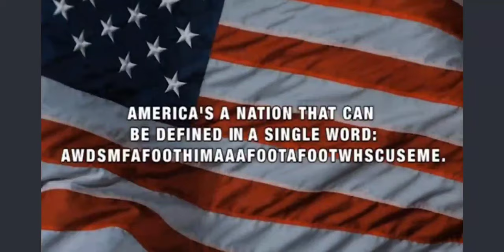"Happy Holidays!"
WELCOME TO CORAL BLADE GROTTO.

This is a location where I will share with you (via Plain Simple English) various topics I find interesting or of value, as seen thru the lens of Quantum Grammar. As you see, this channel is geared toward those ensconced in the Fiction Domain; you will find little to no CORRECT GRAMMAR here. Rather, my aim is to not only entertain/educate, but to hopefully pique interest in the viewer with regards to CORRECT SENTENCE STRUCTURE COMMUNICATION PARSE SYNTAX GRAMMAR/QUANTUM GRAMMAR and guide them towards my other channel,